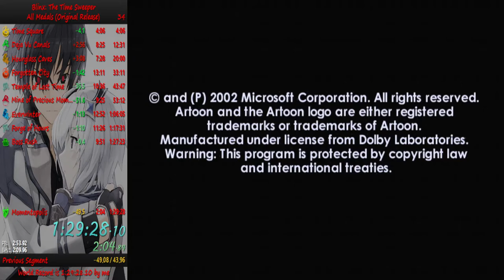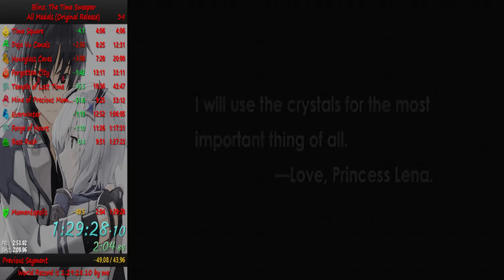Blinx the Time Sweeper Original Release All Medals Speedrun in 1:29:28 (FWR)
God that Round 5 hurt to do. On the other hand, it does bring every category of this game to under 90 minutes now though.

2-3 was pretty weak because of Water Skip this time, but that 2-2 Heavy Sweeper Skip is a sight to see once I get the clip inside. It definitely helps that those glitches combined save 4 minutes when put together. The time loss you have from that comes from actually executing the strats themselves.

Though I did clutch this out thanks to a far stronger Chronohorn, I can't stress enough how badly the boss rush split can go if you don't have 6 REWs for 8-Boss there. Heck, I had 5 REWs and still lost over a minute; granted some of that was from the other parts of the rush, but I still lose time on 8-Boss simply because I have to deal with minions.

This run does have its strengths too though. Round 4 went well, other than 4-Boss. Round 6 also went pretty good here. Matching my Round 8 also is very nice considering how late into the run it is.

Final note, the gameplay audio, while not desynced in this run, suddenly gets very quiet, very late in the run. It's not mute, but I had turn up my headset's volume to maximum just to hear it. No idea why that happened either, but because of it, my mic effectively drowns out all sound from that part onwards. Everywhere else up to that point was normal though.